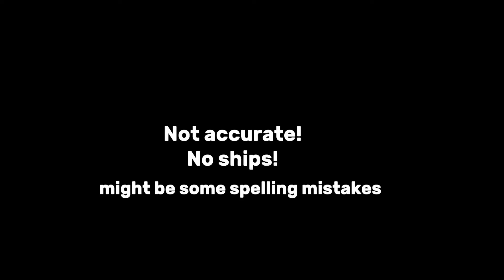| Countryhuman react a mix of themselves | countryhumans+gacha |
𝒸𝑜𝓊𝓃𝓉𝓇𝒾𝑒𝓈 𝓊𝓈𝑒𝒹 -

• Usa
- Uk
• France
- Ukraine
•Germany
-Italy
•Kazakhstan
- Belarus
• Canada
- Indonesia
• Philippines
- Russia

• 𝐻𝒾𝓈𝓉𝑜𝓇𝒾𝒸𝒶𝓁 𝒸𝑜𝓊𝓃𝓉𝓇𝓎 𝓊𝓈𝑒𝒹 -

- USSR

• 𝒪𝓇𝑔𝒶𝓃𝒾𝓈𝒶𝓉𝒾𝑜𝓃 𝓊𝓈𝑒𝒹 -

•  Inspo ! -

- I just came up wit it lmao

• 𝓉𝒶𝑔𝓈! -